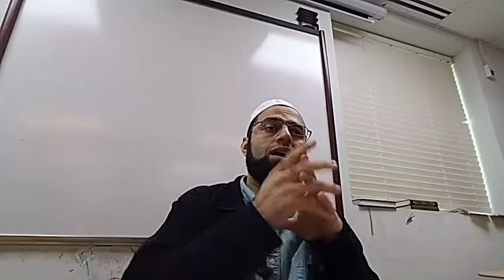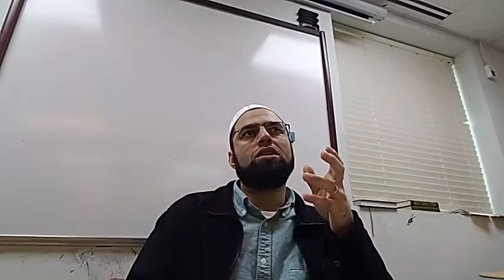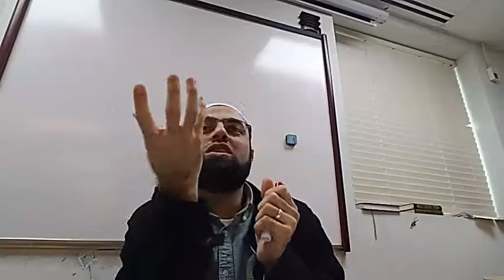Tafseer Ayatul Kursi (8) - God's Attributes, Trinity, incarnation & "Al-Qayyoum"-sh. Abdullah Khadra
Tafseer Ayatul Kursi (8) - God's Attributes, Trinity, incarnation & "Al-Qayyoum" - by Sh. Abdullah Khadra